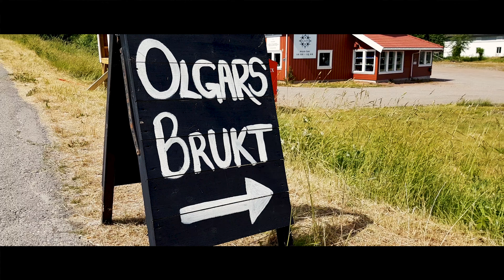RAK PRESENTASJON 1